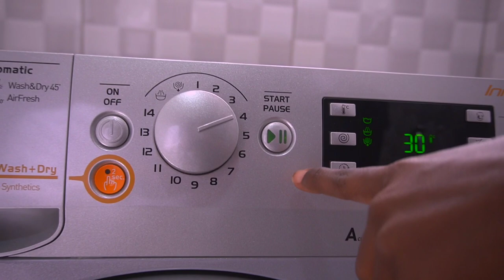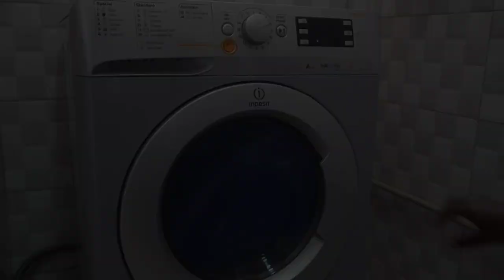How to Wash Curtains with Rings in a Washing Machine.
The best way to wash curtains with rings in a washing machine .